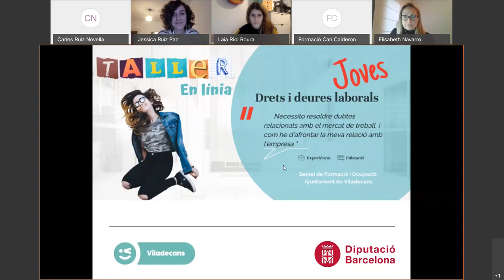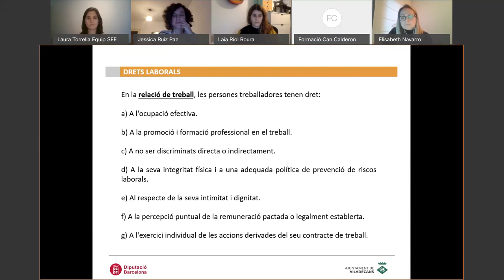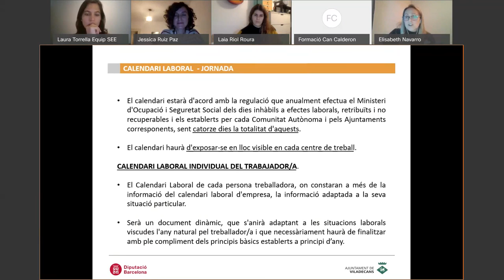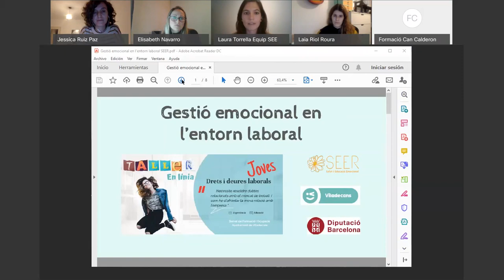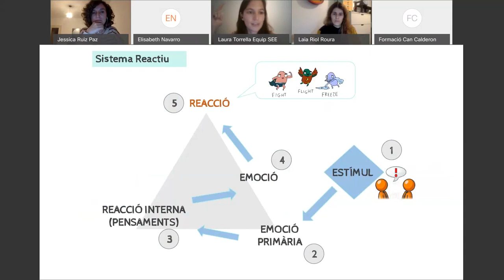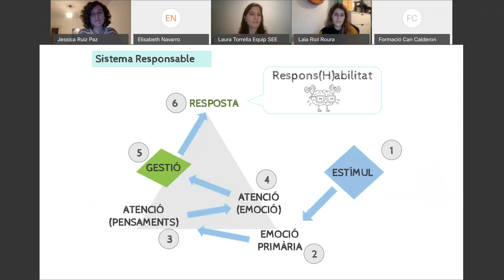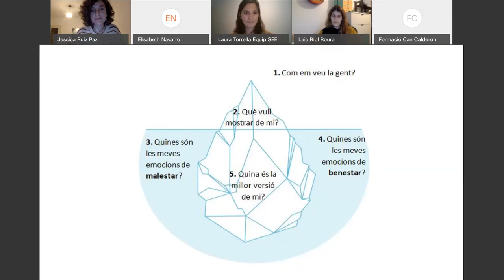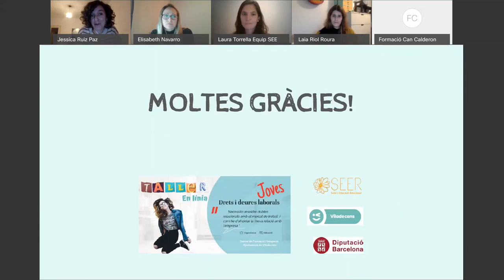Drets i deures laborals per a joves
En aquest Webinar, organitzat per l'Equip tècnic del Servei de Formació i Ocupació i el Centre de Recursos Can Xic de l'Ajuntament de Viladecans, en el marc del Programa Complementari de Millora de l'Ocupabilitat de la Diputació de Barcelona, t'expliquem en què consisteixen els teus Drets i Deures laborals com a persona jove treballadora, mitjançant una ponència dividida en dues parts.

La primera part consta d'una exposició teòrica on s'expliquen de manera bàsica i concreta continguts essencials del contracte de treball: La nòmina i la jornada laboral, les baixes, vacances i altres continguts amb els quals ens podem trobar en una relació laboral amb l'empresa.

A la vegada, podràs trobar una segona part d'exposició dirigida a la gestió de les emocions en l'entorn laboral, on es realitza una anàlisi de com els pensaments que tenim sobre un fet en concret condicionen la nostra reacció posterior. Aquesta ponència ens ajuda a afrontar i gestionar possibles situacions amb què ens podem trobar en l'entorn laboral.

En este Webinar, organizado por el Equipo técnico del Servicio de Formación y Ocupación y el Centro de Recursos Can Xic del Ayuntamiento de Viladecans , en el marco del Programa Complementario de Mejora de la Ocupabilidad de la Diputación de Barcelona, te explicamos en que consisten tus Derechos y Deberes laborales como persona joven trabajadora,  mediante una ponencia dividida en dos partes.

La primera parte consta de una exposición teórica donde se explican de manera básica y concreta contenidos esenciales del contrato de trabajo: La nómina y la jornada laboral, las bajas, vacaciones y otros contenidos con los que nos podemos encontrar en una relación laboral con la empresa.

A la vez, podrás encontrar una segunda parte de exposición dirigida a la gestión de las emociones en el entorno  laboral para jóvenes, donde se realiza un análisis de como los pensamientos que tenemos sobre un hecho en concreto condicionan nuestra reacción posterior. Esta  ponencia nos ayuda a afrontar y gestionar posibles situaciones  con las que nos podemos encontrar en el entorno laboral.